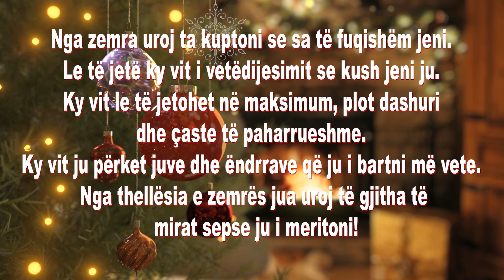Urime festat fundvitit! Shumë paqe e dashuri ! nga Valentina Rexhaj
Nga zemra ju uroj të kuptoni sa te fuqishëm jeni.  Ky vit le të jetë viti i vetëdijesimit se kush je ti.  Ky vit le të jetohet në maximum  plot dashuri dhe momente të paharrushme. Ky vit të perket ty dhe ëndrrave që ti mbart në vete. Nga thellsia e zemres ju uroj gjitha të mirat sepse ti i meriton.

Misioni im është ta bëjmë botën më të shëndetshme dhe të lumtur përmes super fuqisë së qetësisë. Ka shumë përfitime nga meditimi, të tilla si ulja e ankthit, shqetësimit dhe stresit.
Ajo rrit vetë-ndërgjegjësimin, vetë-pranimin dhe durimin. Dhe kjo forcon rezistencën tonë mes pasigurisë dhe fatkeqësisë. Kush nuk do të përfitonte nga pak nga kjo?
Qetësia ka të bëjë me vetëdijen, praktikën e vëmendjes ndaj mendimeve, emocioneve dhe përvojave tona pa gjykim.
Kur jemi në gjendje të ruajmë ndërgjegjësimin moment për moment, ne mund të bëjmë zgjedhjet që na shërbejnë më mirë në jetë. Nëse jeni si ne, ju tërhoqi vëmendja dhe meditimi për të jetuar një jetë më të lumtur, më të qetë, autentike.